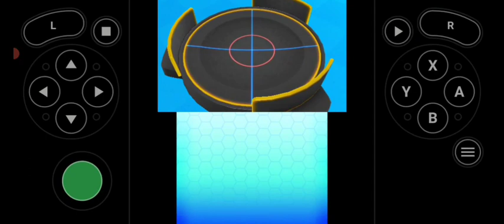BEYBLADE BURST TWICE BURST MOMENT 👍👍🙏